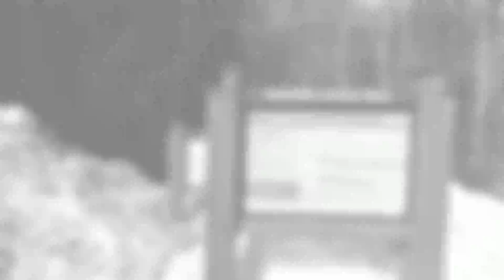AdventureUs-Rainbow falls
On route to one of the nicest falls in Whistler